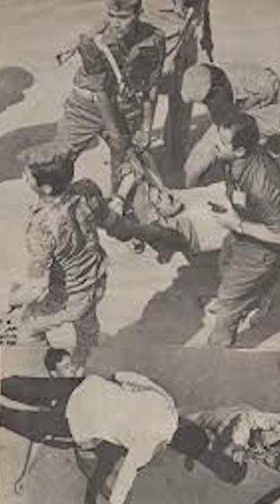The Assassination of Assad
Terrorists Tried to kill Hafez Assad in 1980's. This Assassination is failed